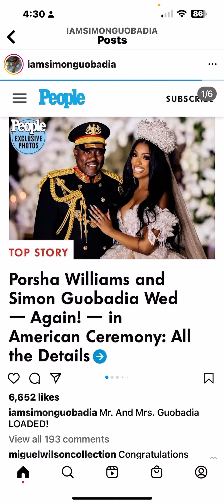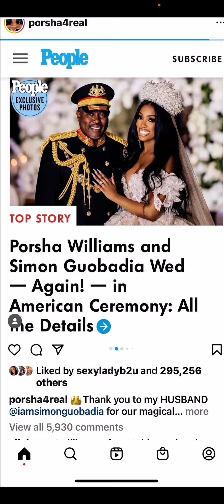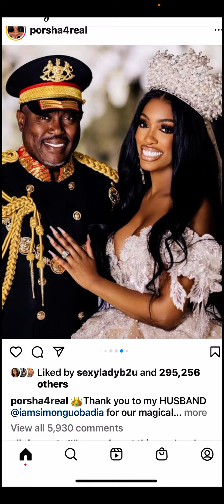Porsha William and Simon Guobadia Cinderella/Nigerian Wedding